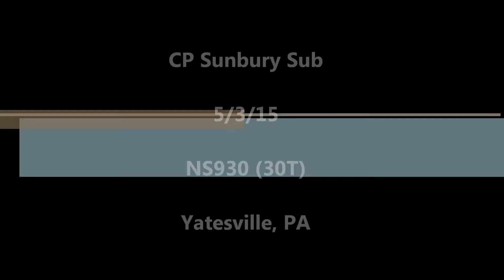CN 8014 & 2413 Lead Train NS930 on 5-3-15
CN 8014 (EMD SD70M-2) and CN 2413 (GE C40-8M) lead train NS930(30T) south down the CP Sunbury Sub on 5-3-15.